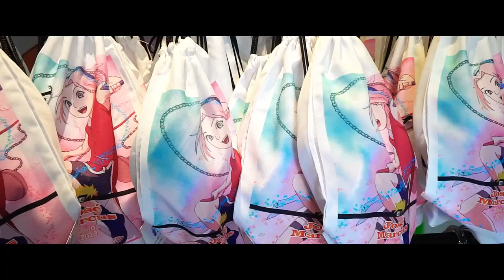Planeta Kids Buffet Infantil - Wanessa Camargo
Wanessa Camargo comemorou junto a sua família e amigos o aniversário de 8 anos de seu filho José Marcus na unidade de Alphaville do Planeta Kids.
A festa  teve temática do popular anime Naruto do qual José é muito fã, a festa contou com decoração especial do desenho, cosplay, música e é claro muita diversão.

Faça como a Wanessa, venha realizar a festa dos seus filhos no Planeta Kids!